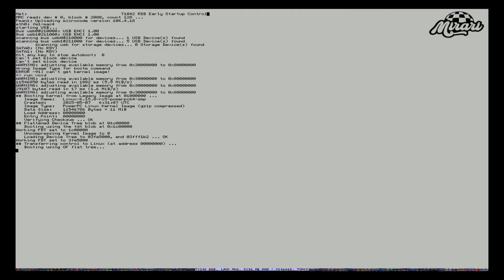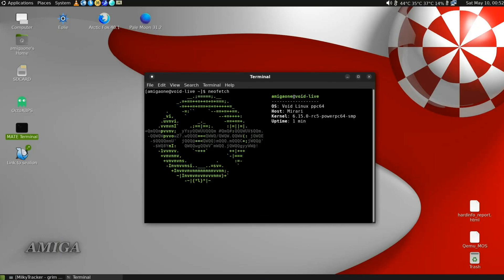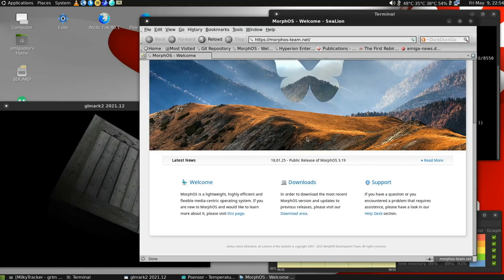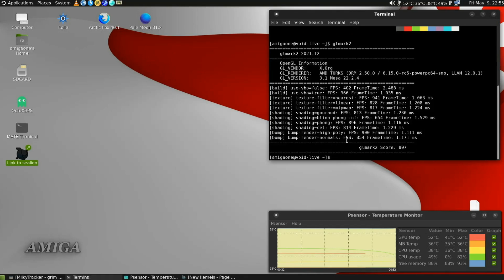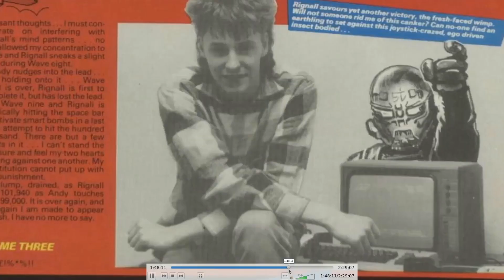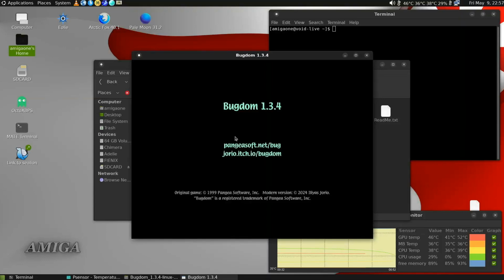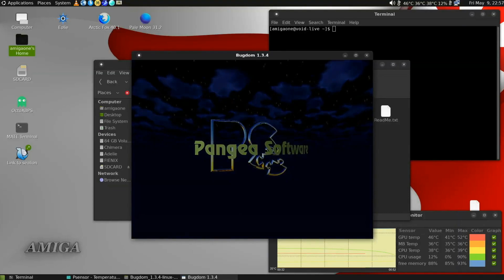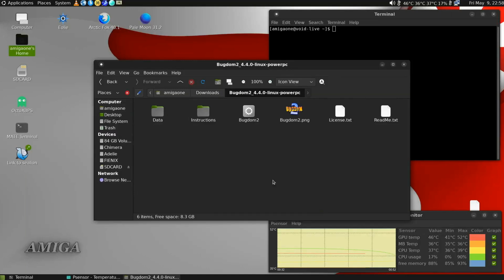Mirari PowerPC Board Running Void Linux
Mirari PowerPC Board Proto #1 Running Void Linux.